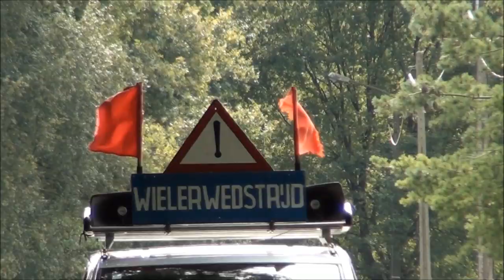Herentals Watervoort Wielrennen Nieuwelingen en Junioren 16 augustus 2014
Jaarlijkse koers op de Watervoort. Zjefke was er weer bij. Te voet en vanop de "vlo" (of wat daar moet voor doorgaan)  van voorzitter Herman Van den Bosch van WSC Watervoort enkele indrukken van alweer een puike organisatie. Een fikse regenbui bij de aanvang belette de "capture" van de aankomst van de nieuwelingen waarbij de "Amerikaan" Hecht Gage met "de zoenen en de bloemen" aan de haal ging. Tweede werd zijn landgenoot Blevins Christopher en Delbaen Michael van de Wielerclub Steeds Vooraan werd derde.
Bij de juniores moest één van de overgekomen Amerikanen en superfavoriet Jack MADDUX (Hot Tubes Devel) zich ditmaal voor de eerste plaats gewonnen geven in een spurt met twee van onze Belgische juniorenkampioen Enzo Wouters (Avia Crabbe) uit Olen. De "Kastelse Durver" Daan Noyens kwam nog sterk terug uit de achtergrond en werd mooi derde.